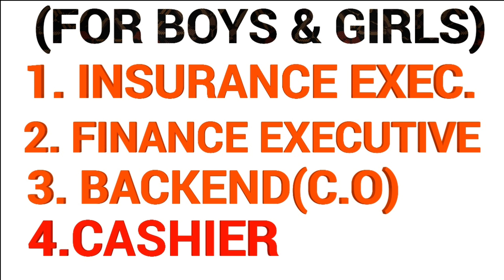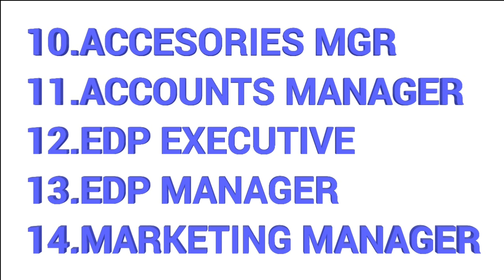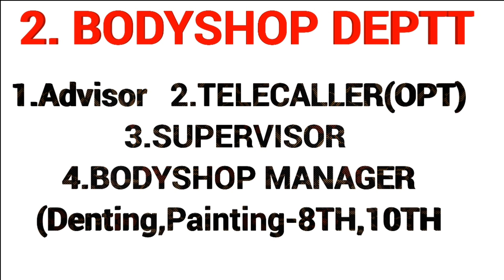Latest Job June 2018 for Boys and girls|8th pass jobs||12th pass jobs||Graduate pass jobs june 2018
Technical Government Job All Over India, Govt Jobs 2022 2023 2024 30 june 2018,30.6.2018,Private jobs june 2018 for girls and boys,pvt jobs june 2018,Diploma,Degree etc